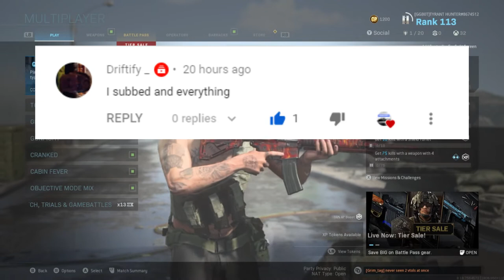*NEW* Call Of Duty Modern Warfare - Everything You Need To Know About Regiments And Happy Hour!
Thanks For Stopping By! And Turn Those Post Notifications On to Never Miss A New Video From Me! I Post Daily Content NFS Heat Here On The Channel!

XBOX GamerTag- TYRANT HUNTER or DragsterTV

My Club On NFS Heat - [DRTV] DragsterTV Racers
My Club On Forza - [DRTV] DragsterTV RACERS

(ANY DONATIONS WILL BE GREATLY APPRECIATED AND ANY OVER 5 DOLLARS WILL GET A SHOUTOUT AND A SUPPORTER ROLE IN MY DISCORD!)